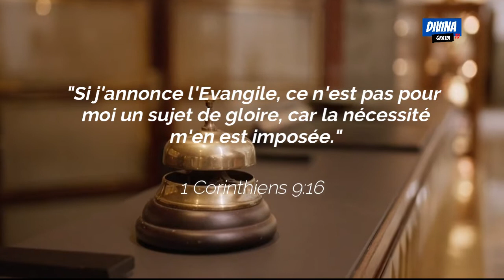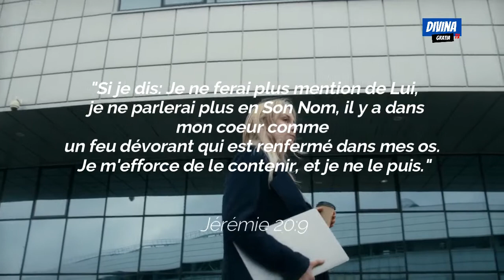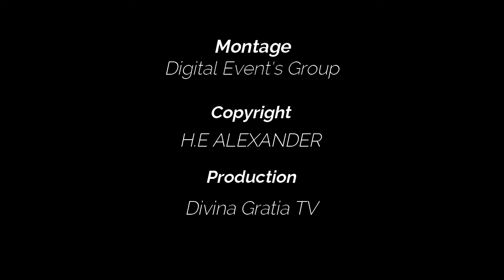Si j'annonce l'Evangile - Méditation Quotidienne (22/09/2022)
👉🏼Aime cette publication
👉🏼 commente
👉🏼 partage
Envoyez nous un message si vous souhaitez collaborer avec nous!

🅠🅤🅔 🅓🅘🅔🅤 🅝🅞🅤🅢 🅑é🅝🅘🅢🅢🅔.